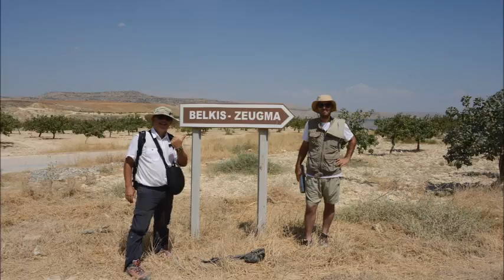Gezsen Anadolu’yu TRT Dış Yayınlar